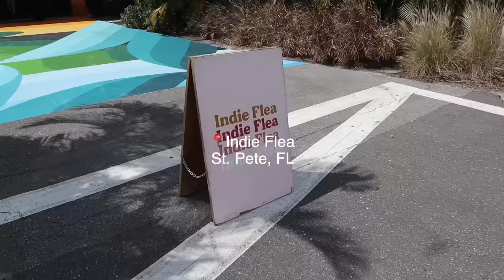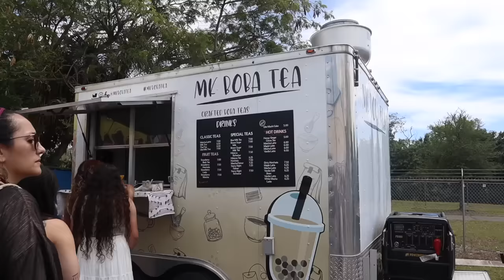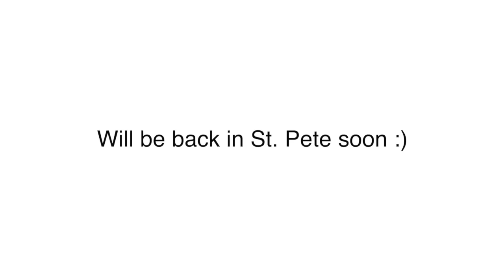Spend a day with me in ST. PETE VLOG: Flea market, lunch, beach, haul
Spending a day in good old St. Pete.. so spend the day with me :) I hope you guys enjoy today's video!